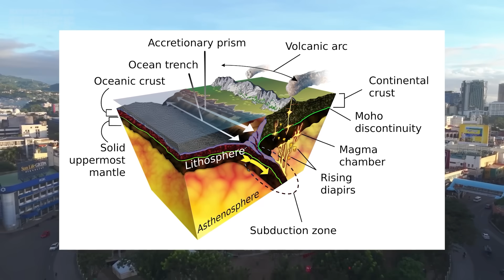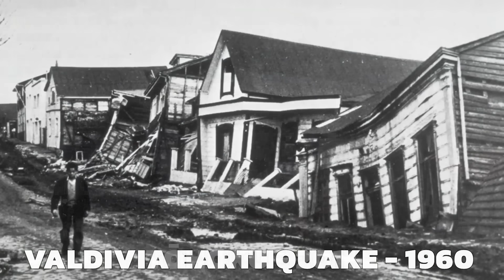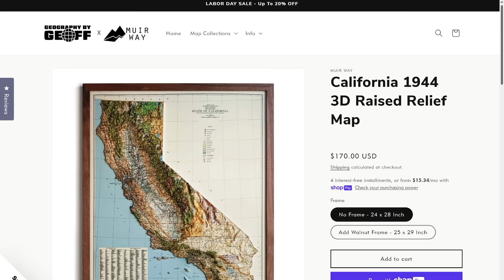Why California's BIG EARTHQUAKE Hasn't Hit Yet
Scientists have been predicting that California was going to get slammed by a huge earthquake every year for the last few decades... but that earthquake has yet to actually materialize. While the state has been home to some notable earthquakes such as the 1994 Northridge earthquake and 2019 Ridgecrest earthquakes, neither lived up to the hype that people have come to expect. So where is California mega earthquake and why hasn't it hit yet?

In this video we'll cover the geography of earthquakes at large and where they hit most frequently, the history of earthquakes in the United States, and why, specifically, California's "big one" might have been delayed or even canceled entirely.

Video editing support provided by Kat Olsen
This has been a production of Sound Bight Media (soundbight.com)